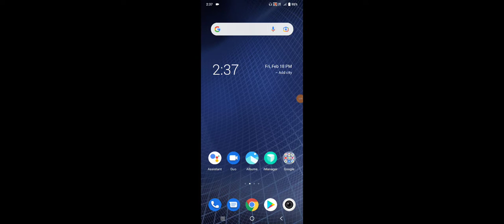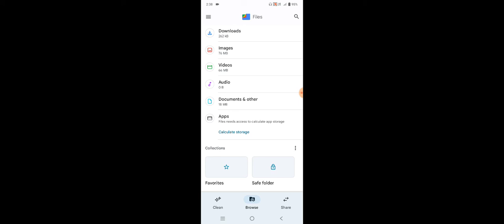Vivo Y91i How To Hide Personal Data Photo Video Music Kaise Hide Kare